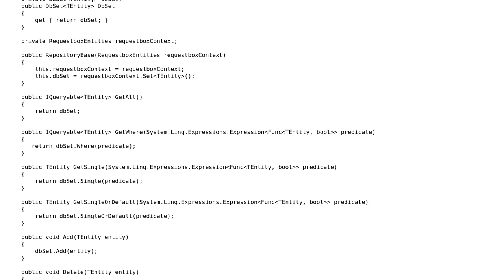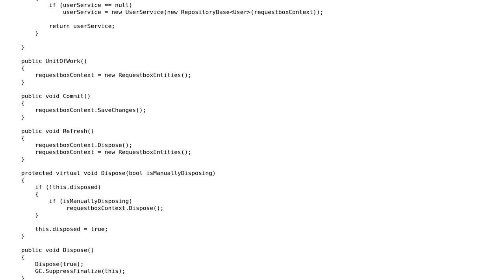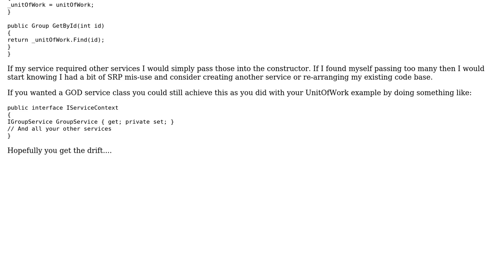Code Review: Database first entity framework, repository, service, UnitOfWork pattern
With thanks & praise to God, and with thanks to the many people who have made this project possible! You are responsible for your own actions.